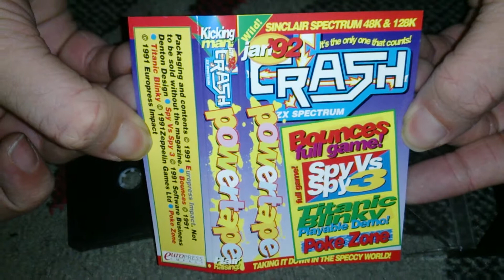Nostalgamer Unboxing Crash Powertape January 1992 On Spectrum 48 128K +2 +3 Cassette